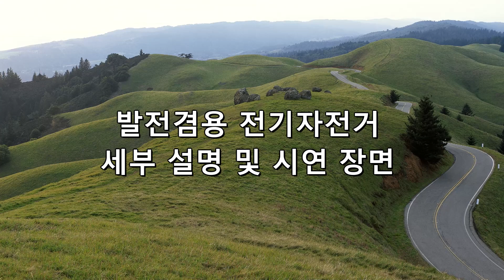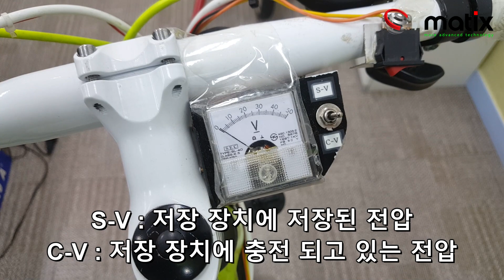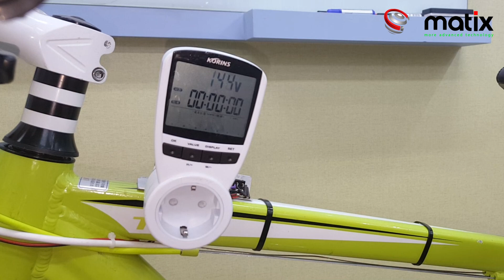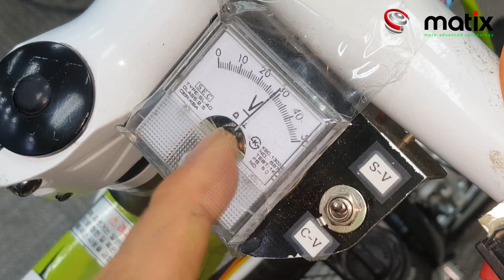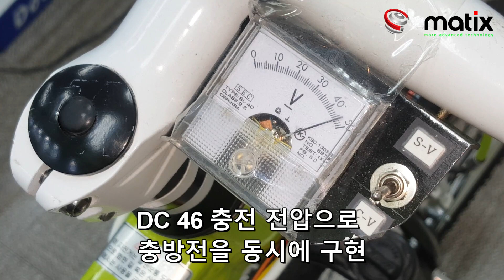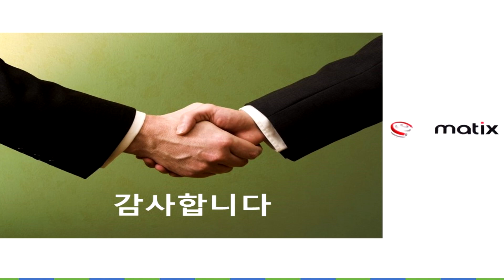[ENG SUB] MATIX 발전겸용 전기자전거 세부설명 Detailed description of e-bike for power generation and convenience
주행과 동시에 발전이 가능하여 즉시 사용하거나 최첨단 나노캡 장치에 순간 저장하여 다시 사용할 수 있는 기능을 탑재한 전기자전거 입니다.
It is an electric bicycle that can be powered at the same time as driving, so it can be instantly used or stored and reused in a state-of-the-art Nanocap device.

(주)매틱스는 친환경 에너지 장치를 연구, 개발하고 있는 회사입니다. 모터와 고효율(80%)발전이 가능한 발전기가 하나의 장치로 구동이 되며 단순한 형상과 구조로 되어져 있습니다.

문의는 이메일로 바랍니다. 감사합니다.

Matix, Inc. is a company that researches and develops eco-friendly energy devices. A motor and a generator capable of generating high efficiency (80%) are powered by a single unit and have simple shapes and structures.